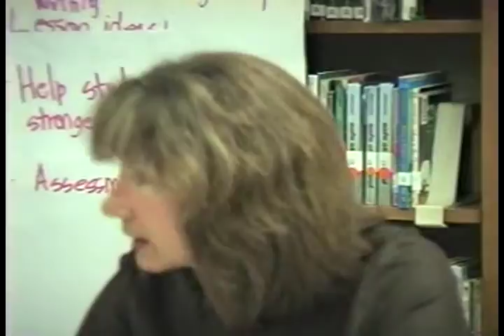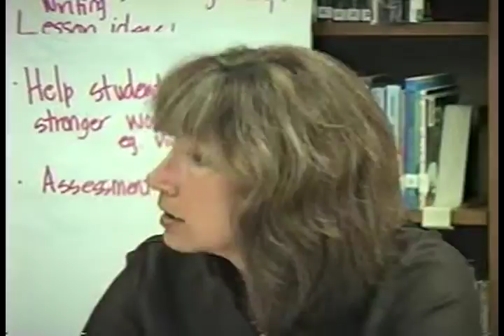School Committee Meeting 6/28/10 Part 5